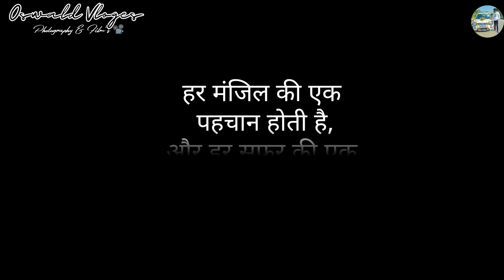North East India||The Unforgettable Journey of my Life ❤️☺️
The region shares an international border of 5,182 kilometres (3,220 mi) (about 99 per cent of its total geographical boundary) with several neighbouring countries – 1,395 kilometres (867 mi) with China in the north, 1,640 kilometres (1,020 mi) with Myanmar in the east, 1,596 kilometres (992 mi) with Bangladesh in the south-west, 97 kilometres (60 mi) with Nepal in the west, and 455 kilometres (283 mi) with Bhutan in the north-west.[20] It comprises an area of 262,184 square kilometres (101,230 sq mi), almost 8 per cent of that of India. The Siliguri Corridor connects the region to the rest of mainland India.

The states of North Eastern Region are officially recognised under the North Eastern Council (NEC),[19] constituted in 1971 as the acting agency for the development of the north eastern states. Long after induction of NEC, Sikkim formed part of the North Eastern Region as the eighth state in 2002.[21][22] India's Look-East connectivity projects connect Northeast India to East Asia and ASEAN. The city of Guwahati in Assam is referred to as the "Gateway to the Northeast" and is the largest metropolis in Northeast India.